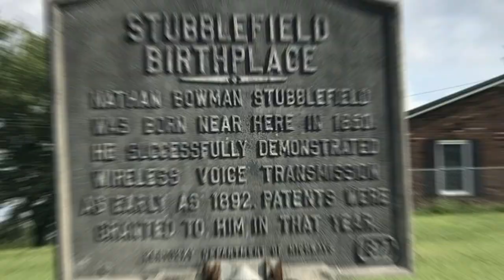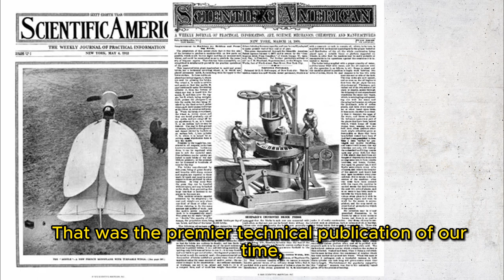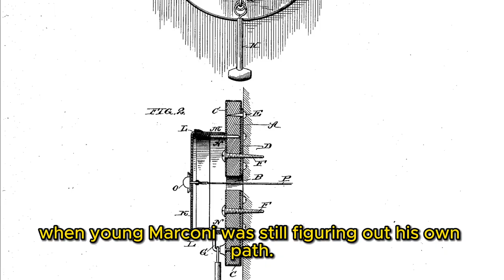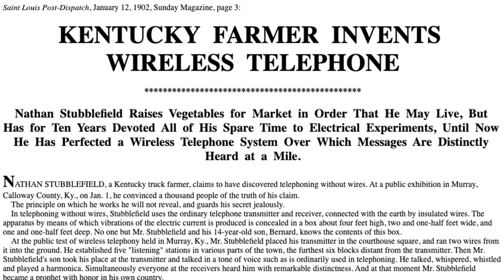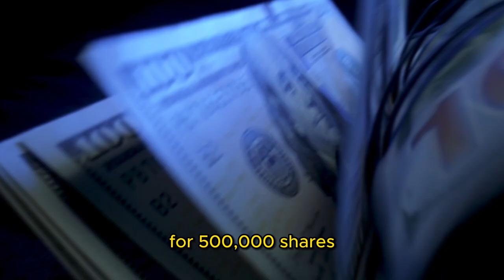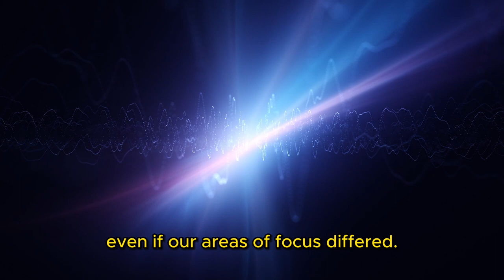Retelling the Tragic Story of the Pioneer of Radio, Nathan B. Stubblefield, with AI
The story of Nathan B. Stubblefield is one of innovation and tragedy. A pioneer in wireless voice communication, Stubblefield's groundbreaking work went largely unrecognized during his lifetime. Beset by financial and personal struggles, he died in obscurity, only to have his contributions posthumously acknowledged. The tale serves as both a tribute to a forgotten genius and a cautionary story about the cost of scientific advancement.